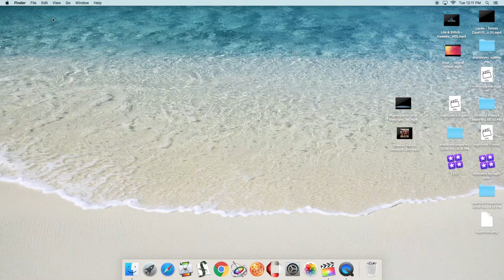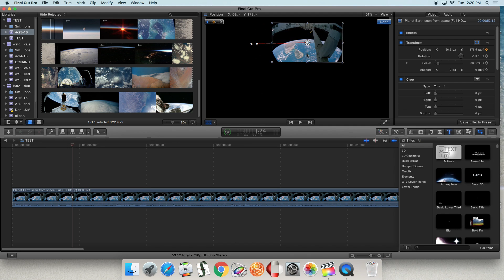HOW TO KEYFRAME (ECWIK)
This video is about ECWIK HOW TO